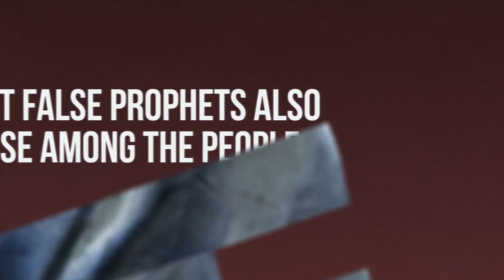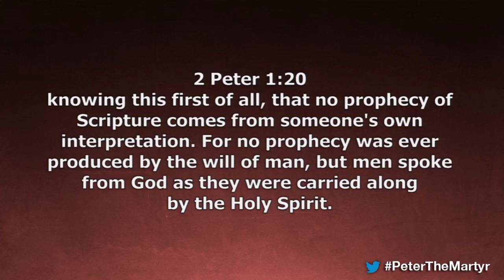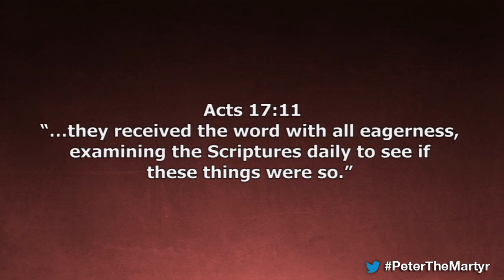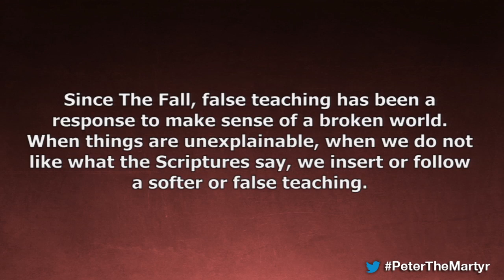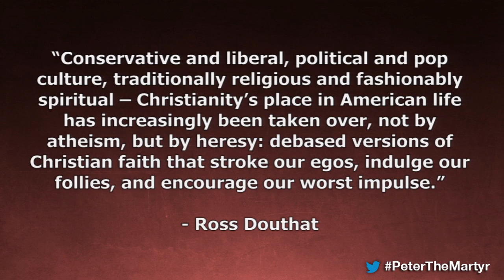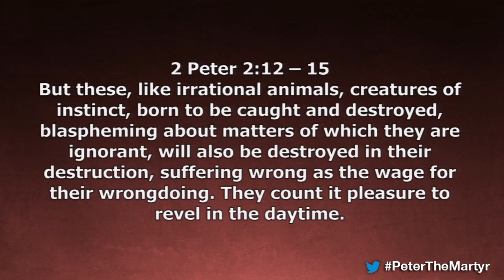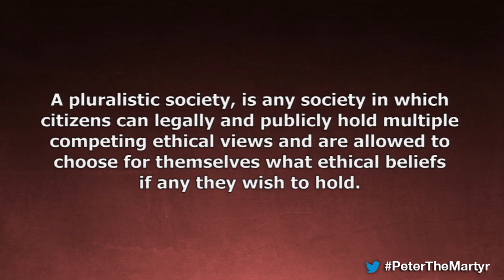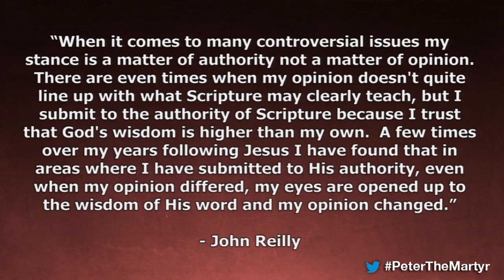Peter: The Martyr, Part 2 - Unsteady Souls - Pastor Scott Stevens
Throughout 2013, North Way has taken an in-depth look at Peter with a three- part study.  Throughout this year we have looked at "Peter the Disciple" and "Peter the Disciple Maker."
So, what is next on this journey? We will be studying 2 Peter. Chapter one identifies the marks of being a disciple of Jesus and chapter two will look at a stern warning against false teaching and teachers. These two chapters will lead us into a three part End Times series. We will use the third chapter as the backdrop while also using Old and New Testament scriptures to dive into three themes; Jesus is coming back; we do not know when; and there will be a Judgment.
Peter the Martyr will include daily devotions and small group curriculum to encourage personal thought and practical application throughout the entire teaching series. We look forward to studying together with you.